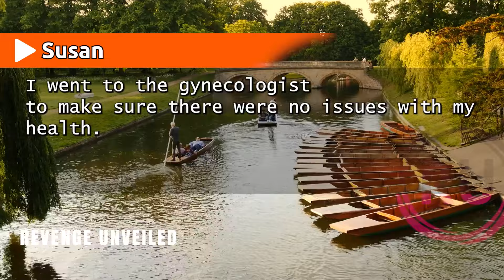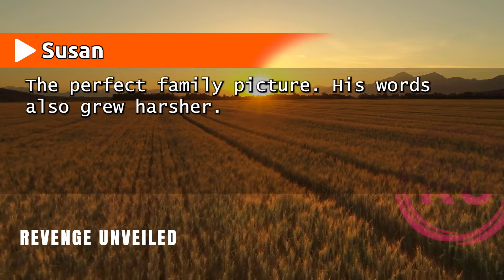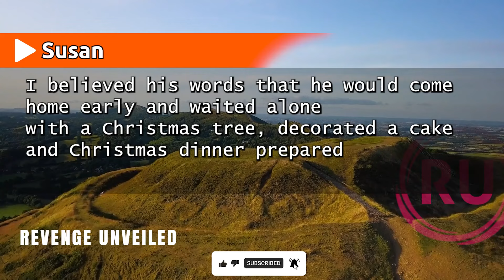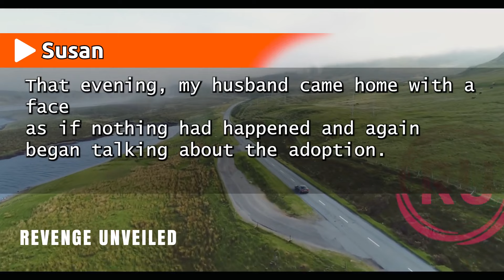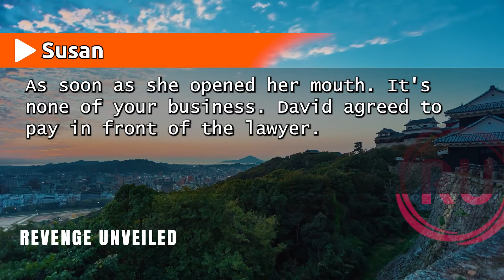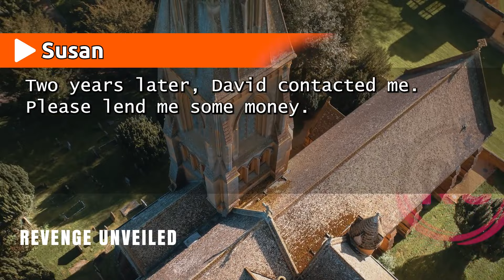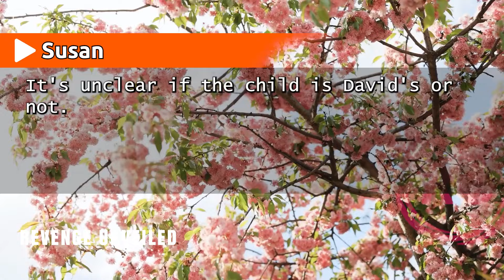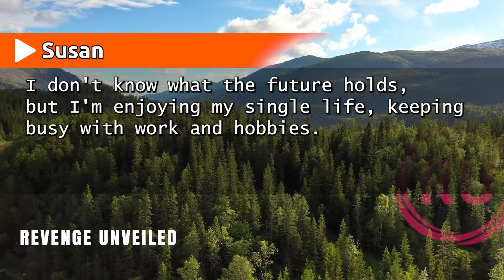"He Wanted to Adopt a Child with His Mistress: Our Divorce and What Followed Two Years Later..."